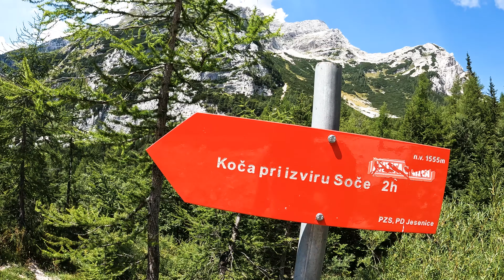I Found a Secret Waterfall at the Spring of river Soča!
Embark on an unforgettable journey with me, as I traverse the breathtaking landscapes of Slovenia in search of the country's most hidden and beautiful waterfalls. Starting from the picturesque town of Kranjska Gora, I venture through the wilderness, experiencing the highs and lows that come with such an adventure.

From cliff jumping into crystal clear waters, wild camping under the starlit sky, to hitchhiking through the countryside, this vlogs will be packed with adrenaline-pumping moments and serene natural beauty.

In this episode I find a secret paradise at lake Jasna, explore hidden gems of Slovenia and take an ice-bath under the waterfall of the spring of river Soča!

Join me as I step out of my comfort zone, face challenges head-on, and uncover the hidden gems of Slovenia. This is more than just a travel vlog; it's a testament to the thrill of exploration and the joy of discovery. 🌍🏞️🏕️🌊